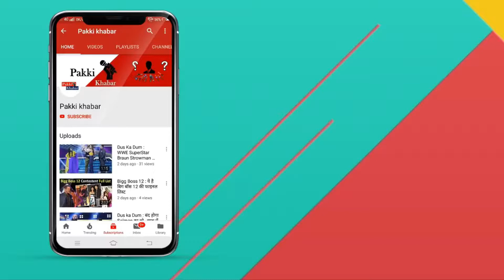Nach Baliye 9 : New Twists and Turns In Show This Week !!